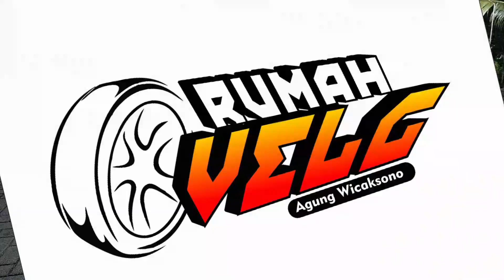Toyota Vios menggunakan R16 Ce28 👑 Lebar 7 et.38 ban 195/50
Music Video ⏩ Syahiba Saufa - Lungamu Ninggal Kenangan

Matur nuhun @bagoes1005 sudah belanja dirumah velg semoga berkah 🙏 .
Contact person :
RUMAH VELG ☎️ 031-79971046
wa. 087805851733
fb.  Agung Wicaksono

Gresik .